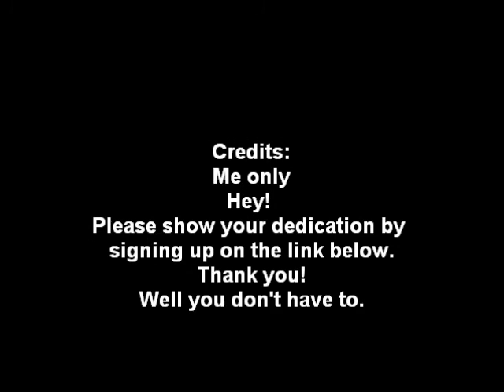The Stupid Man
This is my first animation ever created. Please enjoy. If you can.